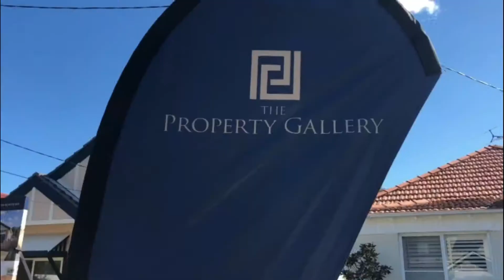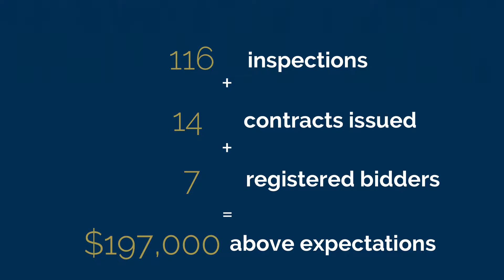The Property Gallery's successful Kingsford Auction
Auction Day Happiness!
116 inspections + 14 contracts issued + 7 registered bidders = $197,000 above expectations!
Curating the best results for our clients